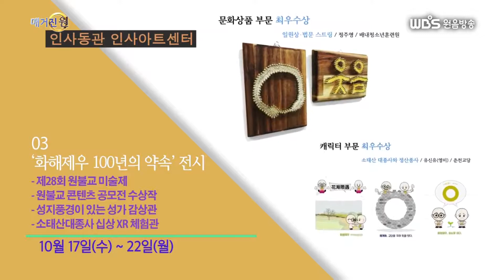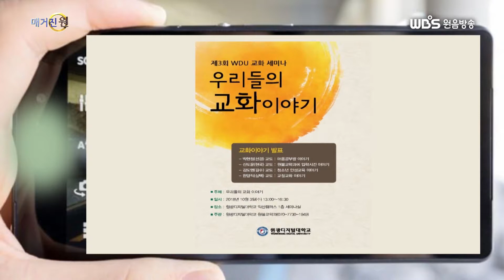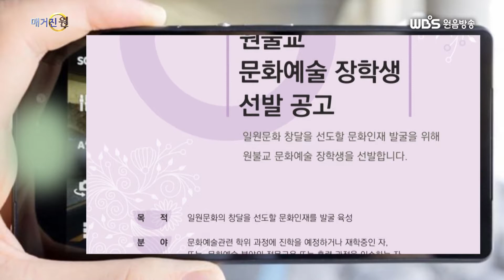매거진 원 146회 04 지역소식 단신